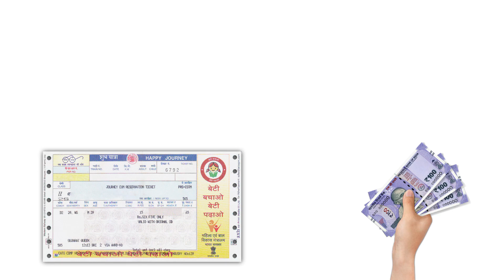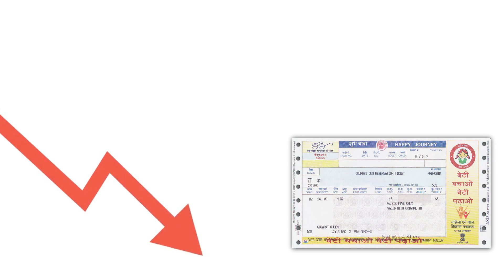महत्त्वाची बातमी!रेल्वे प्रवाशांना तिकिटात सवलत..| railway senior citizen concession.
मित्रांनो आज या व्हिडिओ मध्ये  रेल्वे प्रवाशांना आता तिकिटात. | railway senior citizen concession. बद्दल महत्वाची माहीती देणार आहोत तरीही मित्रांनो हा व्हिडियो शेवट पर्यंत पहा.

धन्यवाद...